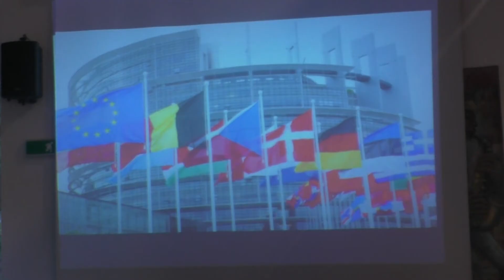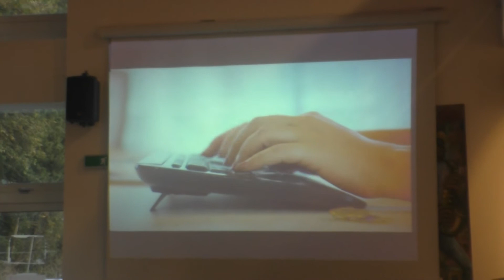''Una ragione per restare'', contro lo spopolamento e la fuga dall'Irpinia